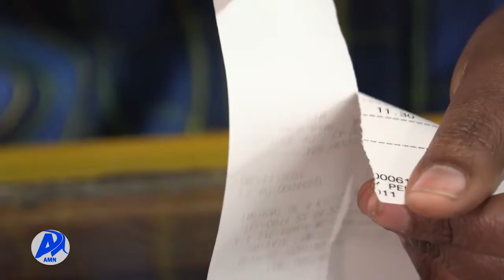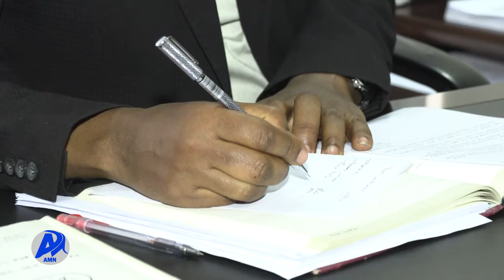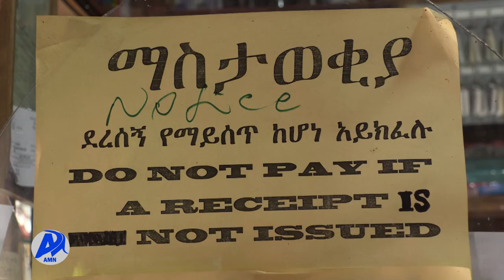በደረሰኝ የሚደረግ ግብይት (ህዳር 3/2014 ዓ.ም)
በደረሰኝ የመገበያየት ልምድን በማሳደግ ሻጩም ሆነ ገዥዎች ኃላፊነታቸውን መወጣት እንዳለባቸው የአዲስ አበባ ከተማ ገቢዎች ቢሮ አሳሰበ፡፡